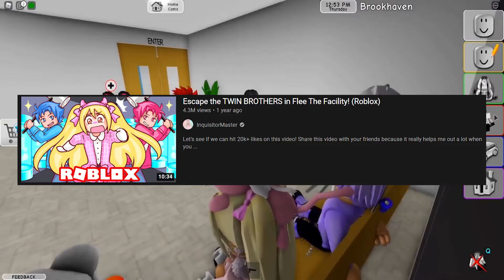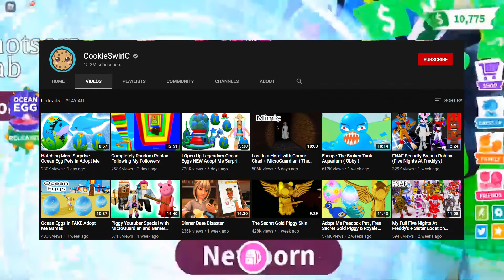Why InquisitorMaster May Add NEW MEMBERS to the Squad Soon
In this video we will go over Why InquisitorMaster May Add NEW MEMBERS to the Squad Soon